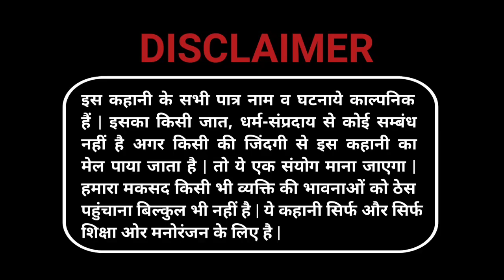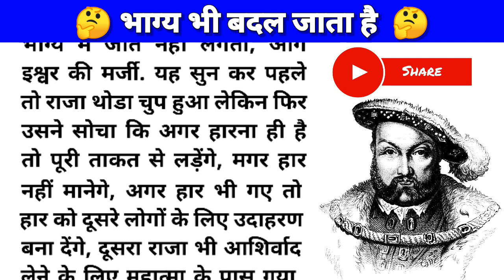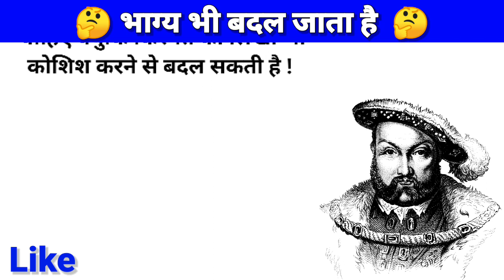भाग्य भी बदल जाता है || Emotional Hindi Kahaniya || Moral Stories || panchtantra stories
भाग्य भी बदल जाता है || Emotional Hindi Kahaniya || Moral Stories || panchtantra stories|| @truehindistory

"Related Keyword"👇

kahani raja ki
kahani
कहानी
कहानी कहानी
kahaniyan
kahani kahani
kahani suno 2.0
kahaniya in hindi moral stories
hindi kahaniya
हिंदी कहानी
hindi kahani
hindi story kahani
hindi story
hindi kahaniya with moral
hindi kahaniyan hindi kahaniyan
हिंदी कहानियां
emotional hindi kahaniya
emotional kahani hindi
emotional story in hindi
emotional video
emotional short video
emotional story
emotional songs
emotional songs hindi
emotional damage
emotional status
motivational story in hindi
motivational video
motivational story
motivational speech
motivational songs
motivation
motivational status
moral stories
moral of the story song
moral stories in tamil
moral of the story slowed
prernadayak kahani
prernadayak kahaniyan
prernadayak suvichar
prernadayak status
prernadayak kavita
prernadayak vichar
prernadayak story
prernadayak video

My Favourite Youtubers : 👇
Hania Voice
A1 Life Studio
Shivansh Story
Adbhut Gyan Ganga
Sr Hindi Kahaniyan
Prabha Ki Awaaz
Ajay Nagar Hindi Kahaniyan
दर्द भरी Hindi Kahaniya
Goodness Stories
Kahaniyon Ki Kitab
Katha Sanchay
Novel Stories